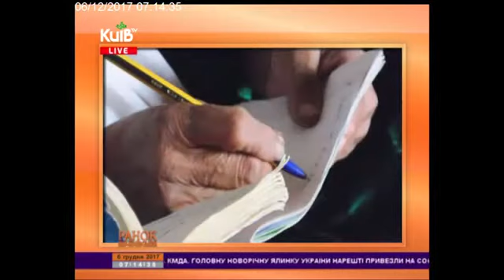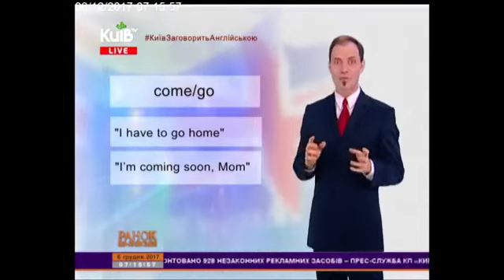КиївЗаговоритьАнглійською. Серія 2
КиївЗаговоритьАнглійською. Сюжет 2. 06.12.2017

(Как выучить английский язык бесплатно с нуля и как выучить английский язык дома)